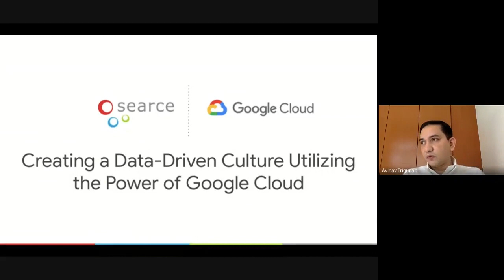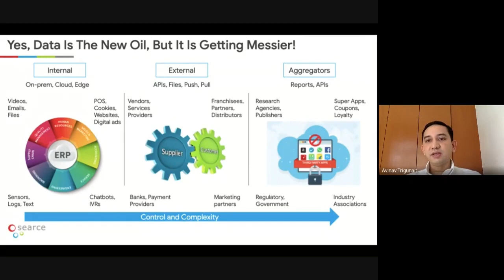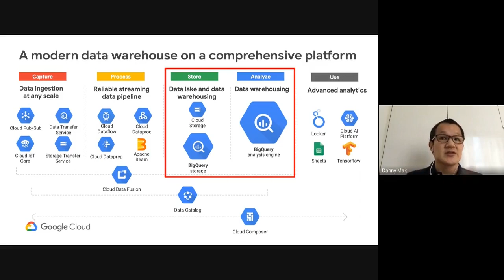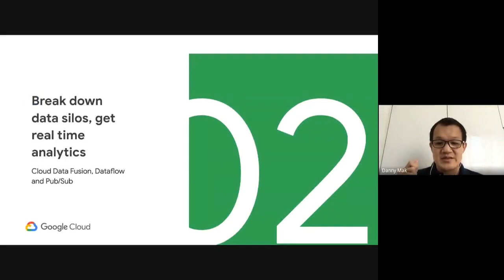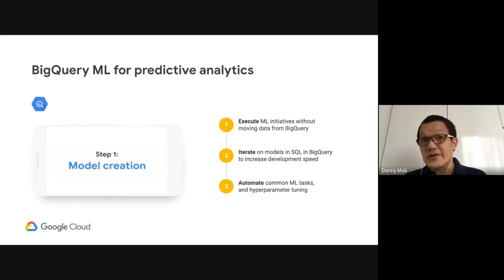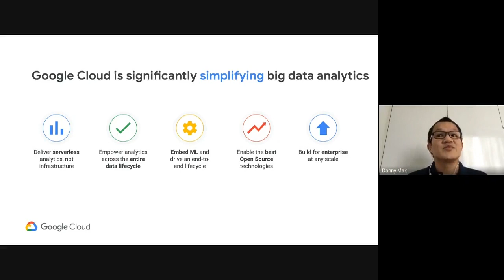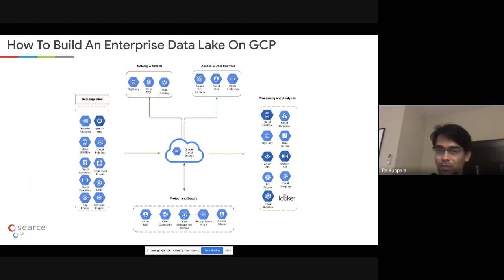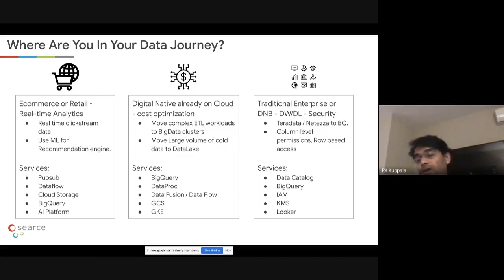Webinar: Creating A Data-Driven Culture Utilizing The Power Of Google Cloud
In this webinar, speakers from Google Cloud and Searce will share their insights and experiences on building centralized data lakes, automated data pipelines and visualizations by utilizing the full potential of Google Cloud data products.

At the end of the webinar, you will learn:
- how to leverage the full suite of data services from Google Cloud - from ETL to data lake and visualization as well as the power of AI/ML.
- what are CDC techniques and deep dive into Debezium-one of the leading enterprise CDC tools.
- how to modernize data environments by enabling faster and more accurate decisions, minimizing disruptions to production, and reducing cloud migration costs.